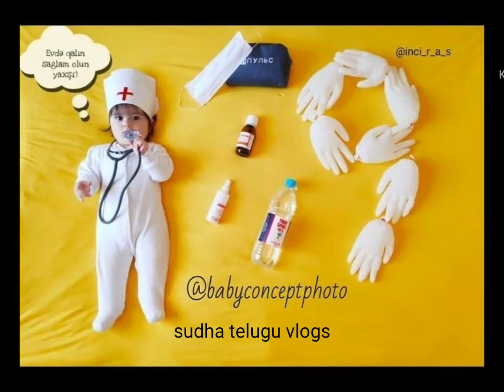Babyphotoshootideas Babyphotoshootathome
Baby photo shoot ideas at home|| Monthly baby photo shoot ideas||AS👶👶🥰🥰